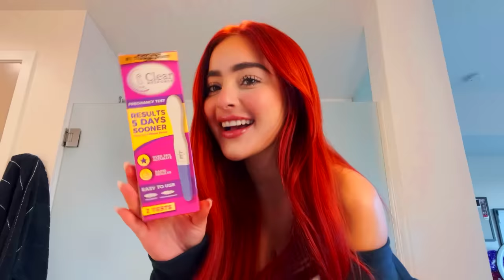BROMA A MI NOVIO ESTOY EMBARAZADA! 🤰🍼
✨ NUESTRAS REDES ✨